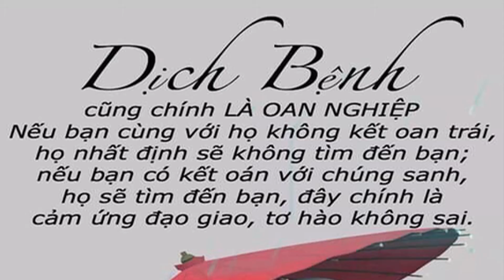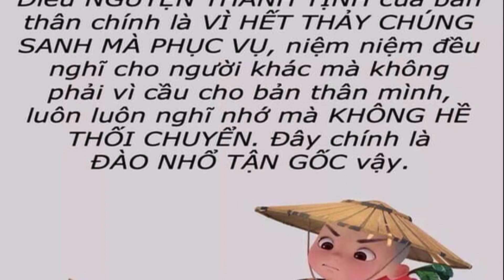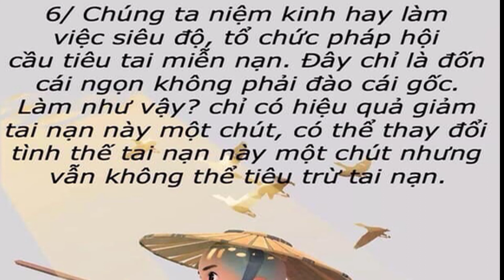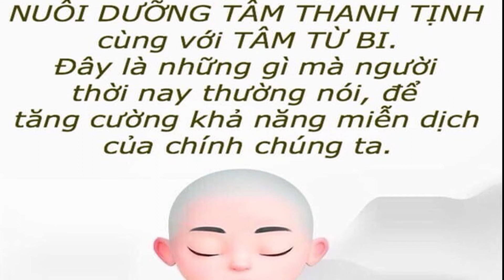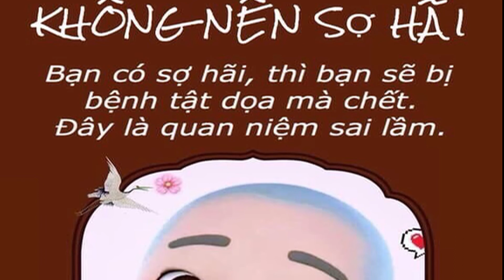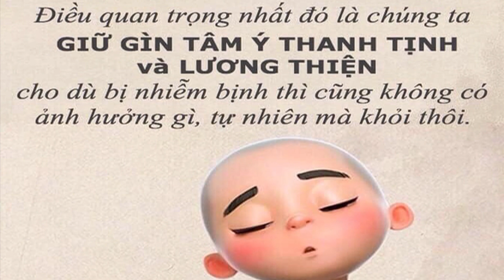Dịch Bệnh 2020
Lão Hòa thượng Tịnh Không khai thị về dịch bệnh Hiện nay dịch bệnh đang lan ra, phải làm sao đây?
1. Hiện nay dịch bệnh đang lan ra, chúng ta đối mặt với sự thật này, phải làm sao đây? Phật Bồ-tát dạy chúng ta, đầu tiên phải định tâm lại, không nên hốt hoảng, không nên sợ hãi.
2. Nếu như dịch bệnh thật sự truyền khắp khu vực này, thì việc tốt nhất là không ra khỏi cửa, ở trong nhà mà tu tâm thanh tịnh, đây là việc rất quan trọng. Tâm địa nhất định phải thanh tịnh, tâm thanh tịnh có thể miễn dịch, sẽ không bị truyền nhiễm.
3. Nghe giảng kinh, đọc kinh, niệm Phật, đoạn ác tu thiện, đó là trị tận gốc, vì sao vậy? Bởi trong Đại-thừa giáo Phật thường nói: tất cả pháp từ tâm tưởng sanh, chỉ cần trong tâm chúng ta là thanh tịnh, là thiện lương, thì dù cho bị nhiễm những virus đó, cũng không có vấn đề gì, tự tự nhiên sẽ khỏi thôi.
4. Thanh tịnh và từ bi sẽ chuyển virus chuyển thành tế bào tốt, [đó là] cảnh tùy tâm chuyển. Cho nên quý vị không nên có sợ hãi, [nếu] quý vị có sợ hãi, thì quý vị sẽ bị bệnh hù dọa chết.
5. Bình thường là phải dưỡng tâm thanh tịnh, dưỡng tâm từ bi, đó chính là: “tăng cường khả năng miễn dịch của chính mình”, mà người hiện nay nói.
6. Chúng ta niệm kinh làm những hoạt động siêu độ, những pháp hội tiêu tai, đó là trị phần ngọn, không phải trị tận gốc, có hiệu quả hay không? Có hiệu quả, có thể giảm tai nạn này đi một chút, có thể đẩy lùi tai nạn này về sau một chút, chứ không thể dập tắt được.
7. Làm thế nào trị cả tận gốc lẫn ngọn? Trị tận gốc là phải chân chánh tu hành, phải thật tinh tấn, đó là trị gốc. Tâm chúng ta thanh tịnh, tâm chúng ta từ bi vĩnh hằng không mất, phải khiến ngày ngày tăng trưởng, năm năm tăng trưởng. Nguyện của chính mình, bản nguyện thanh tịnh, vì tất cả chúng sanh mà phục vụ, niệm niệm đều vì người khác, không vì chính mình, phải vĩnh viễn kiên trì, đó đều là trị tận gốc.
8. Dù thế gian này có tai nạn nhiều hơn nữa, thì quý vị sẽ không bị nhiễm, tại sao vậy? Bởi quý vị không có tạo nghiệp đó. Dịch bệnh cũng là oán nghiệp, quý vị không kết oán với chúng, thì chúng sẽ không tìm quý vị; quý vị kết oán với những chúng sanh đó, thì chúng sẽ tìm đến quý vị, đó là cảm ứng đạo giao, một chút không sai.